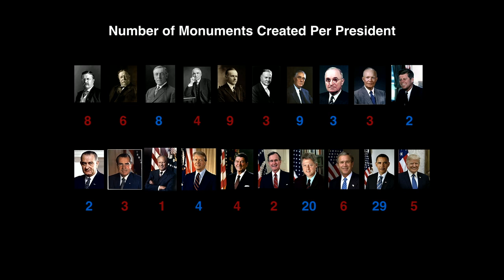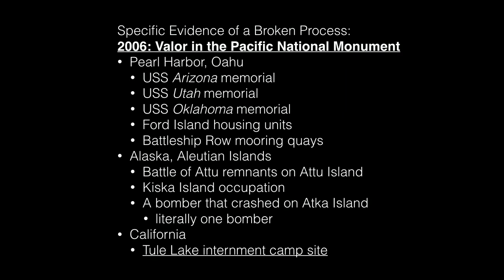The Strange and Conflict-Driven History of America's National Monuments | Odd Salon MONUMENTAL 4/7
National parks are one of the US's better ideas, but most sites the Parks Service maintains aren't officially parks at all. The choice of what to preserve and how, of what makes a monument and what makes it nationally important, is a core concern for both our past and our future, spawning over 150 years of legal battles and ongoing debates.

Chris Carrico ~ Don't Call It A Park: The Strange and Conflict-Driven History of America's National Monuments

Odd Salon MONUMENTAL: Six stories of remembrances and egos, of massive mistakes, enormous elephants & treacherous transportations.